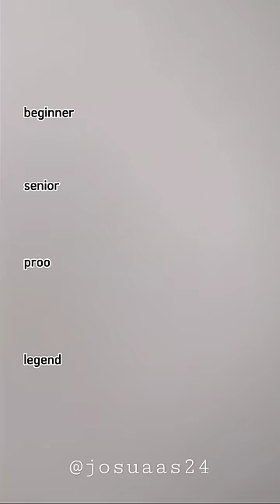how to draw a shoe 😳😱🔥